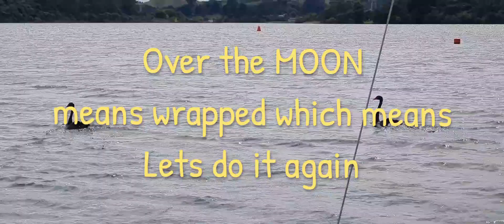Lake Rotoiti with sailing friends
After the big Welsford flotilla event I thought lets go explore and a few of us did just that.